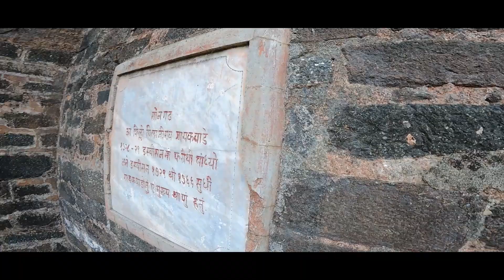Songadh Fort | Travel Vlog | Akshay Patankar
SONGADH FORT HISTORY

Percussion Show - Igor Khainskyi [Copyright-safe] | Preview